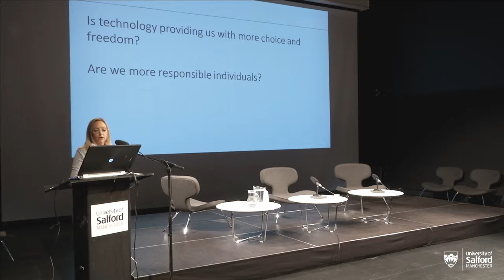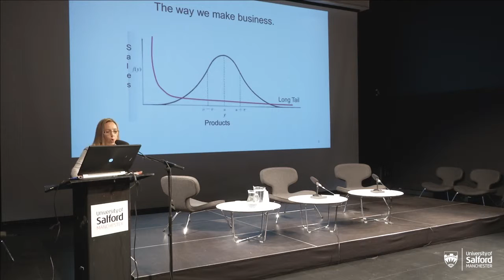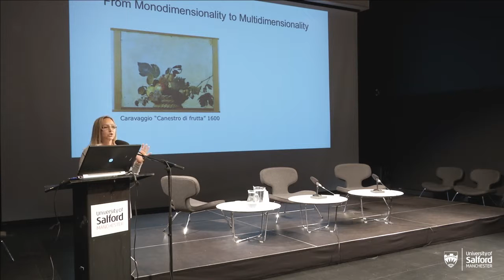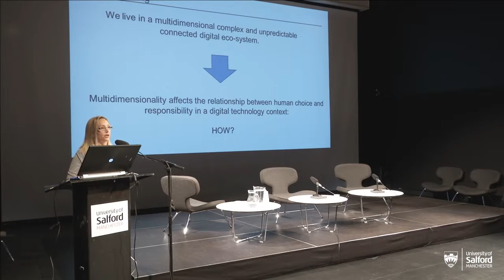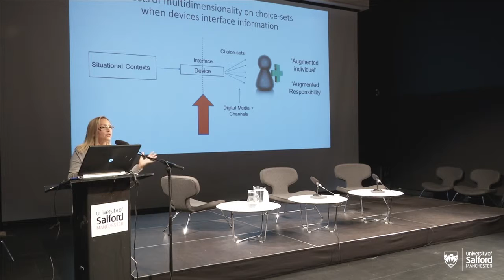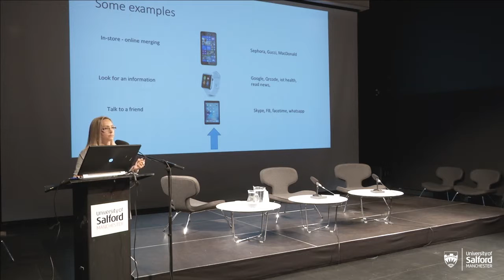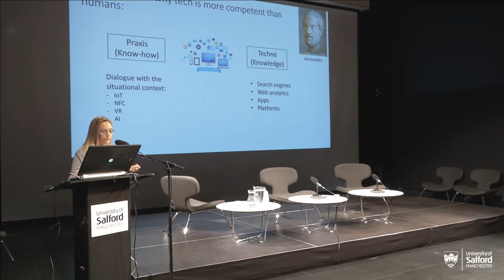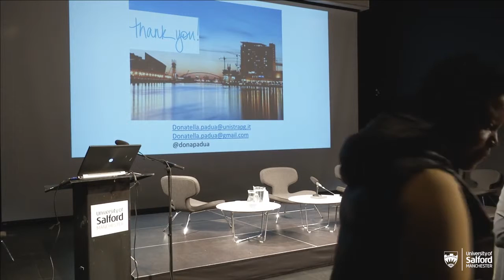HCC12 Conference Thursday 8th Sept VIRTUALITY: Donatella Padua